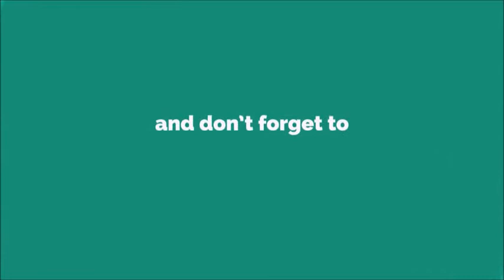Lobo Tenebroso SMS Ringtone [With Free Download Link]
The wolf (Canis lupus[b]), also known as the gray wolf or grey wolf, is a large canine native to Eurasia and North America. More than thirty subspecies of Canis lupus have been recognized, and gray wolves, as popularly understood, comprise wild subspecies. The wolf is the largest extant member of the family Canidae. It is also distinguished from other Canis species by its less pointed ears and muzzle, as well as a shorter torso and a longer tail. The wolf is nonetheless related closely enough to smaller Canis species, such as the coyote and the golden jackal, to produce fertile hybrids with them. The banded fur of a wolf is usually mottled white, brown, gray, and black, although subspecies in the arctic region may be nearly all white.

Of all members of the genus Canis, the wolf is most specialized for cooperative game hunting as demonstrated by its physical adaptations to tackling large prey, its more social nature, and its highly advanced expressive behaviour including individual or group howling. It travels in nuclear families consisting of a mated pair accompanied by their offspring. Offspring may leave to form their own packs on the onset of sexual maturity and in response to competition for food within the pack. Wolves are also territorial and fights over territory are among the principal causes of wolf mortality. The wolf is mainly a carnivore and feeds on large wild hooved mammals as well as smaller animals, livestock, carrion, and garbage. Single wolves or mated pairs typically have higher success rates in hunting than do large packs. Pathogens and parasites, notably rabies virus, may infect wolves.

The global wild wolf population was estimated to be 300,000 in 2003 and is considered to be of Least Concern by the International Union for Conservation of Nature (IUCN). Wolves have a long history of interactions with humans, having been despised and hunted in most pastoral communities because of their attacks on livestock, while conversely being respected in some agrarian and hunter-gatherer societies. The wolf is also considered the ancestor of the domestic dog. Although the fear of wolves exists in many human societies, the majority of recorded attacks on people have been attributed to animals suffering from rabies. Wolf attacks on humans are rare because wolves are relatively few, live away from people, and have developed a fear of humans because of their experiences with hunters, ranchers, and shepherds.Wolves advertise their territories to other packs through howling and scent marking. Scent marking involves urine, feces, and anal gland scents. This is more effective at advertising territory than howling and is often used in combination with scratch marks. Wolves increase their rate of scent marking when they encounter the marks of wolves from other packs. Lone wolves will rarely mark, but newly bonded pairs will scent mark the most.[39] These marks are generally left every 240 m (260 yd) throughout the territory on regular travelways and junctions. Such markers can last for two to three weeks,[94] and are typically placed near rocks, boulders, trees, or the skeletons of large animals.[35] Territorial fights are among the principal causes of wolf mortality, one study concluding that 14–65% of wolf deaths in Minnesota and the Denali National Park and Preserve were due to other wolves.[96]

Wolves communicate to anticipate what their pack mates or other wolves might do next.[97] This includes the use of vocalization, body posture, scent, touch, and taste.[98] The phases of the moon have no effect on wolf vocalization, and despite popular belief, wolves do not howl at the moon.[99] Wolves howl to assemble the pack usually before and after hunts, to pass on an alarm particularly at a den site, to locate each other during a storm, while crossing unfamiliar territory, and to communicate across great distances.[100] Wolf howls can under certain conditions be heard over areas of up to 130 km2 (50 sq mi).[39] Other vocalizations include growls, barks and whines. Wolves do not bark as loudly or continuously as dogs do in confrontations, rather barking a few times and then retreating from a perceived danger.[101] Aggressive or self-assertive wolves are characterized by their slow and deliberate movements, high body posture and raised hackles, while submissive ones carry their bodies low, flatten their fur, and lower their ears and tail.[102] Raised leg urination is considered to be one of the most important forms of scent communication in the wolf, making up 60–80% of all scent marks observed.[